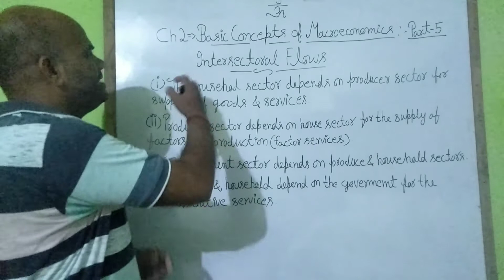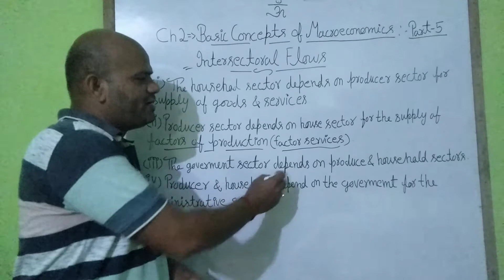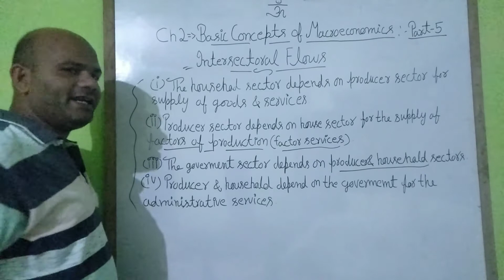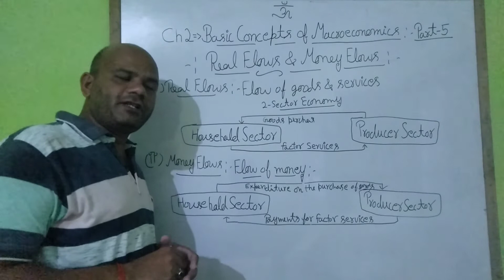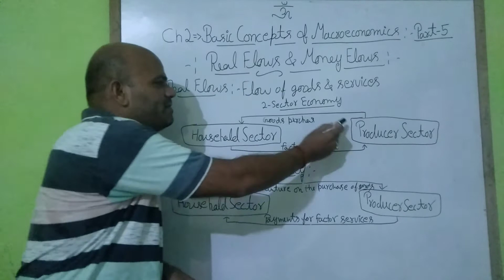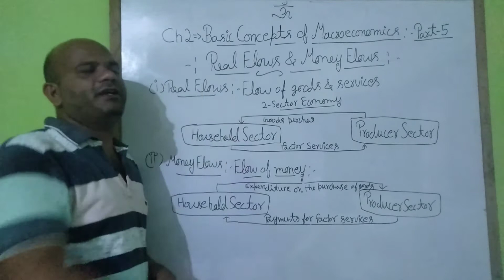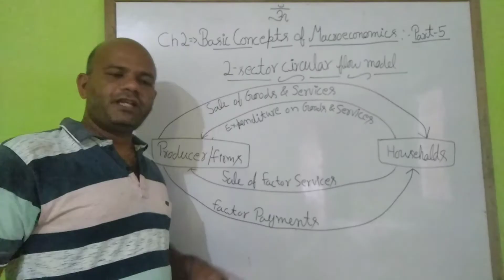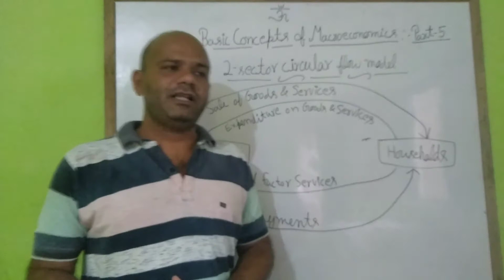macroeconomics class 12 ch2 Basic concepts of macroeconomics part 5